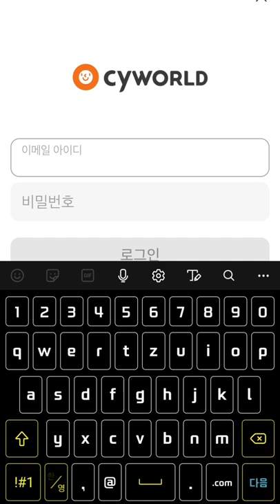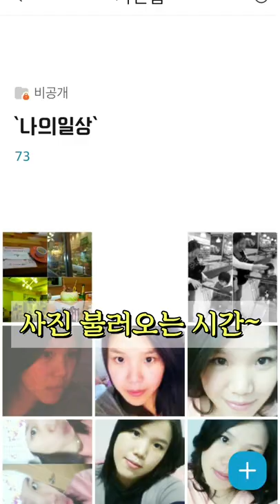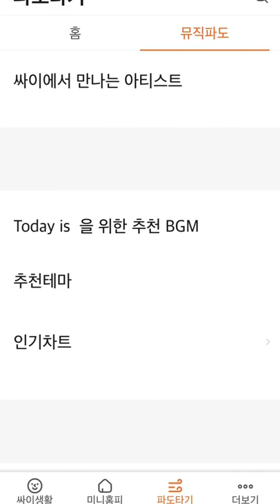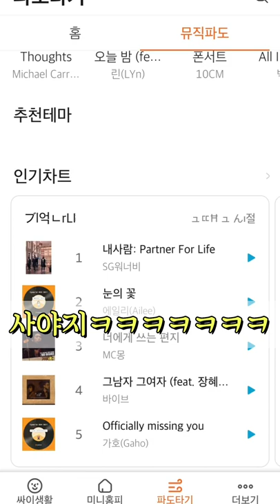싸이월드 어플 로그인하기 cyworld 앱 추억 사진 저장이 될까요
다리ME의 과거 사진입니다~ 너무 놀라지마세요🤣🤣🤣